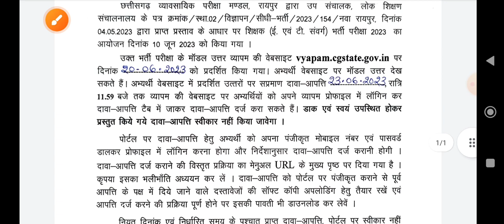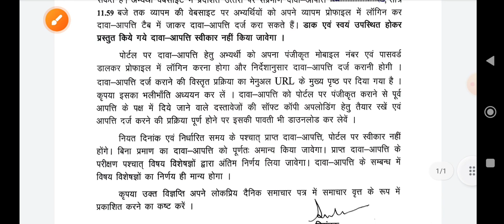शिक्षक भर्ती परीक्षा का Model Ans जारी